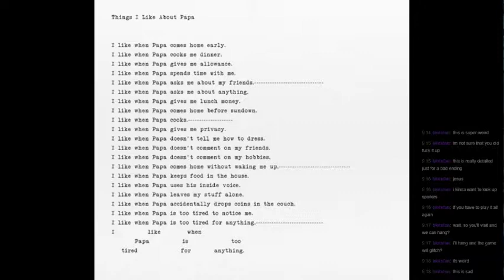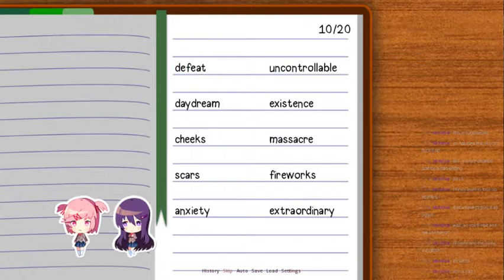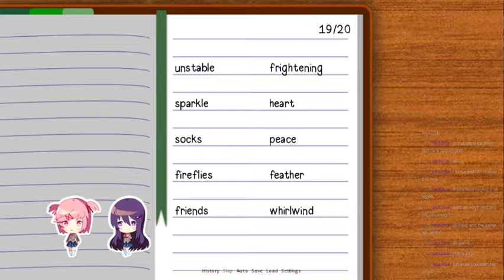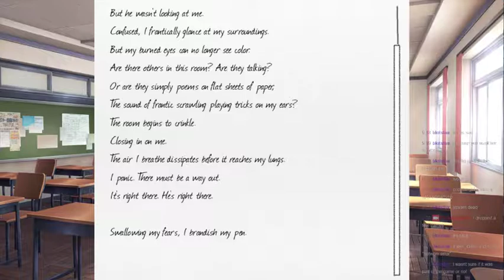The Love of Reading: Let's Play Doki Doki Lit Club (Part 12)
Are you ready for a heartwarming Dating Sim? I bet you are! Join me and our MC Makoto as we discover the love of reading.